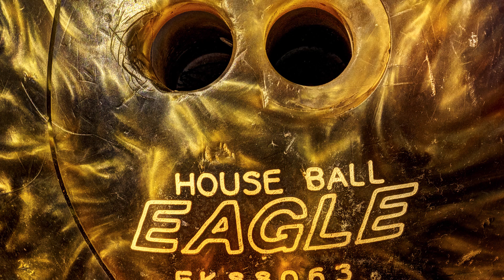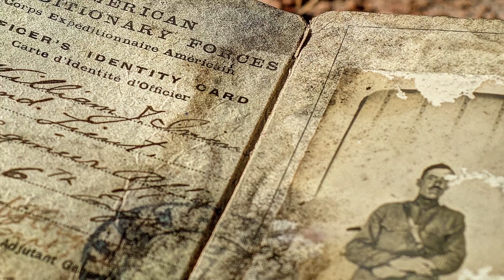Gary Orona - Savage Territory Gallery - Master Photos II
A stunning and mesmerizing beauty reel of fine art photographic works by Gary Orona at Savage Territory Gallery, Green River, Utah.

Please Visit: SavageTerritory.com

Gary Orona is an international award winning film and television producer/director/cinematographer and professional fine art photographer. His credits include: HBO/Cinemax, BSkyB Great Britain, Showtime Australia, DirecTV PPV, and much more.